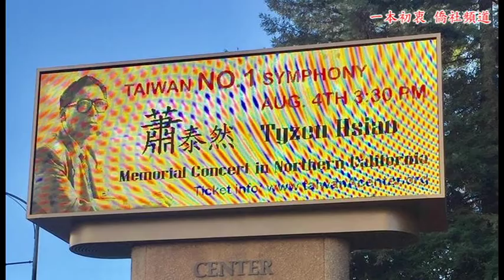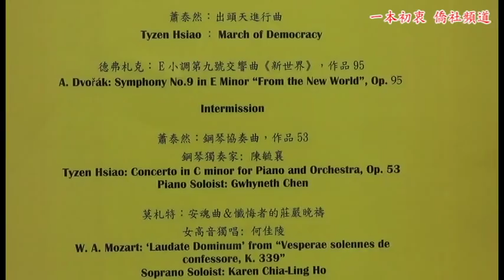【一本初衷 僑社頻道】蕭泰然紀念音樂會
2018/8/4(六)15:30 聖荷西表演藝術中心
今年是臺灣作曲家蕭泰然逝世三週年，也是他80歲冥誕，蕭老師充滿臺灣感情的作品一直深受大家喜愛。國立臺灣交響樂團受美國蕭泰然基金會及北加州台灣會館邀請，赴美演出「2018年蕭泰然紀念音樂會」，以蕭老師的音樂為主題，讓全世界聽見屬於臺灣的聲音。
音樂會于8月4日在聖荷西表演藝術中心演出 ， 2600個座位早已搶購一空。國立臺灣交響樂團一行70餘人演出外，並邀請台灣旅美指揮家陳美安擔任指揮，旅美鋼琴家陳毓襄、聲樂家何佳陵，以及本地合唱團上百人陣容龐大合作演出。